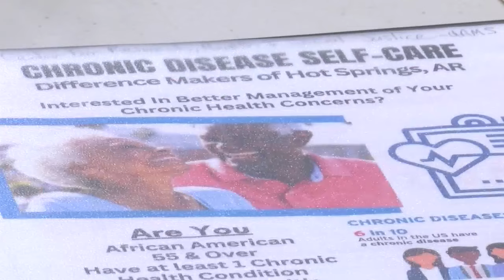Remarkable Women: Sheila Paskell uses her experience as a nurse to bring care to her community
Sheila Paskell of Hot Springs grew up in a family that was always helping other people, so the notion of her helping others is just a way of life.